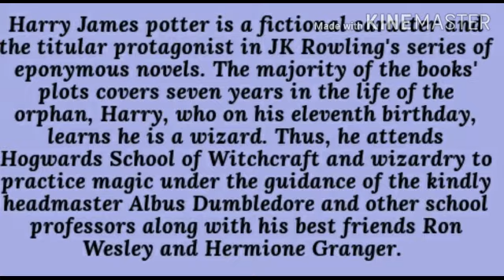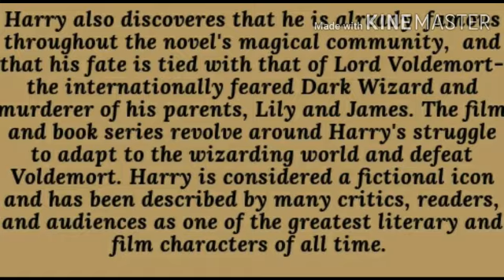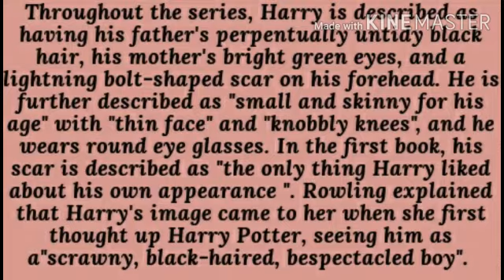English club activity on J K Rowling's birthday || Bhagya Suresh 7K || Cottonhill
July 31
J.K. Rowling shares her birthday with perhaps the most popular fictional character of our time and also her own creation, Harry Potter. As J.K. Rowling turns 55, her creation Harry is all set to celebrate his 40th birthday.